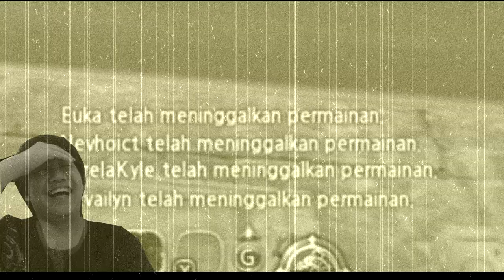KADO TERINDAH - OBROLAN SAMPAH #6 (FEAT EUKA & LAUDAVIAN) - DRAGON NEST INA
Setiap hari gue LIVE STREAMING di TAMAGO yak.. Jadi, yang mau nonton/mabar monggo di follow ID gue 1608148 atau bisa cari Nick gue "[8th]Subur" atau bisa juga langsung ke link Tamago gue
Karena setiap kenaikan 100 followers pada TAMAGO gue bakal ada giveaway loh..
Buruan download dan follow ID TAMAGO gue yakk..
SALAM ANJAY
Kalo seneng ama video nya buruan di LIKE
Kalo Bermanfaat buruan di SHARE
Kalo ada saran/pertanyaan buruan di COMMENT

Setiap kenaikan 1000 subscriber pada channel ini bakal ada giveaway terus ya.
So, Pantengin terus deh yakk... gak rugi kok hahaha

Mobile Legends
Nick : MrSubur
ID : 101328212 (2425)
Tier : LEGEND

Nick : SuburTampan
Server : S1

Dragon Nest Indonesia
Nick : eyangsuburi
Guild : NightFury
Server : Vestinel